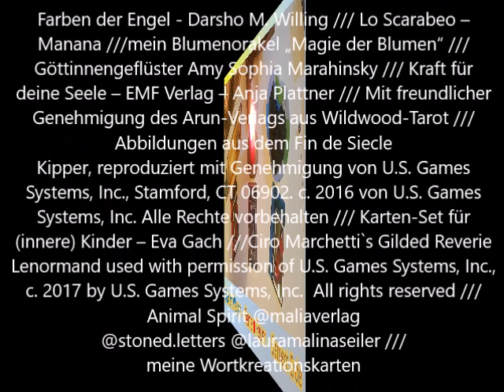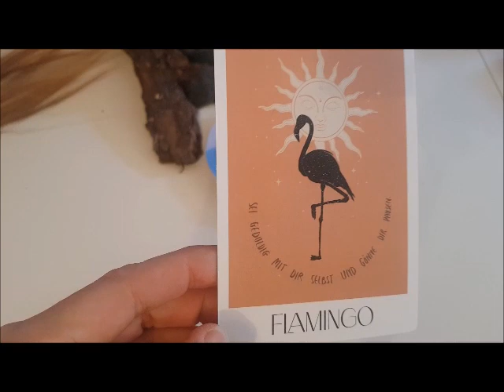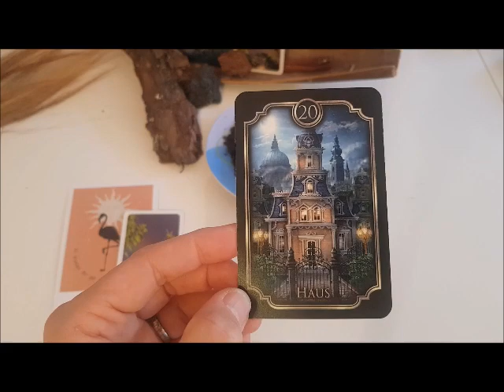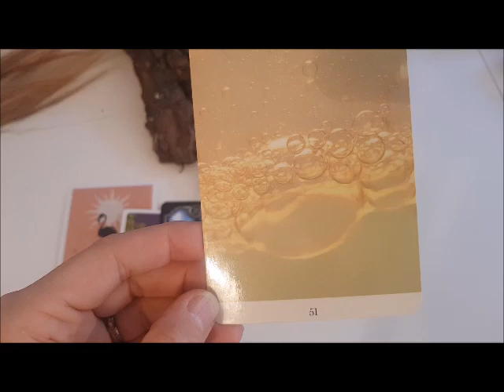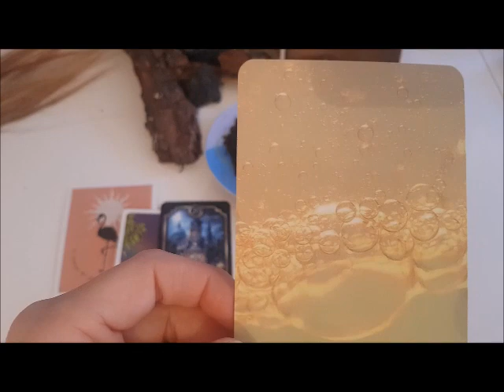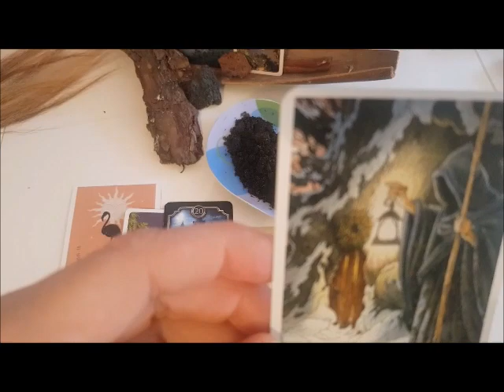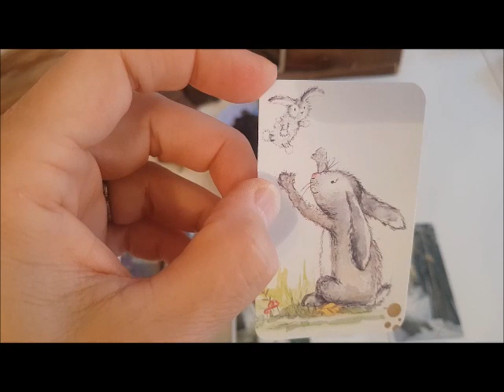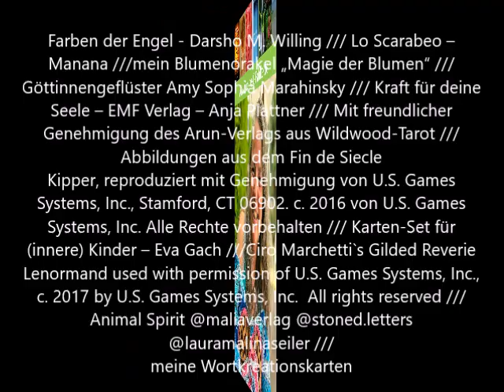Auswahlorakel: „Das SolarplexusChakra" Symbole: Wasser/ Feuer/ Erde (Video 𝔼ℝ𝔻𝔼 )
𝑨𝒖𝒔𝒘𝒂𝒉𝒍𝒐𝒓𝒂𝒌𝒆𝒍 – VOLLMOND IM OKTOBER
Wähle dein Symbol und schaue im Textfeld hier, wo du das Video zu deinem Symbol findest.

 Überthema: „Das SolarplexusChakra & seine Herausforderungen“

𝑾ä𝒉𝒍𝒆 𝑫𝑬𝑰𝑵 𝑺𝒚𝒎𝒃𝒐𝒍… dann kannst Du lauschen …

c)     Element Erde - HIER

Ich freu mich auf Dich & Dich & Dich. Viel Freude beim Reinhören. Danke für dein Vertrauen … & natürlich freue ich mich über Rückmeldungen & Wertschätzung auf welcher Ebene und in welcher Weise auch immer.

💚✌️🌻Love & Peace
𝑺𝒂𝒃𝒊𝒏𝒆 𝑪𝒂𝒓𝒐𝒍𝒂 (Pahlke – menschelnder Mensch, Autorin, Kartenlegerin, Geschichtenerzählerin, Mutmacherin & Wahrträumerin)

🌻𝑩𝒆𝒏𝒖𝒕𝒛𝒕𝒆 𝑲𝒂𝒓𝒕𝒆𝒏: (gesamtes Orakel): Farben der Engel - Darsho M. Willing /// Lo Scarabeo – Manana ///mein Blumenorakel „Magie der Blumen“ /// Göttinnengeflüster Amy Sophia Marahinsky /// Kraft für deine Seele – EMF Verlag – Anja Plattner /// Mit freundlicher Genehmigung des Arun-Verlags aus Wildwood-Tarot /// Abbildungen aus dem Fin de Siecle Kipper, reproduziert mit Genehmigung von U.S. Games Systems, Inc., Stamford, CT 06902. c. 2016 von U.S. Games Systems, Inc. Alle Rechte vorbehalten /// Karten-Set für (innere) Kinder – Eva Gach ///Ciro Marchetti`s Gilded Reverie Lenormand used with permission of U.S. Games Systems, Inc., c. 2017 by U.S. Games Systems, Inc.  All rights reserved /// Animal Spirit @maliaverlag @stoned.letters @lauramalinaseiler meine Wortkreationskarten